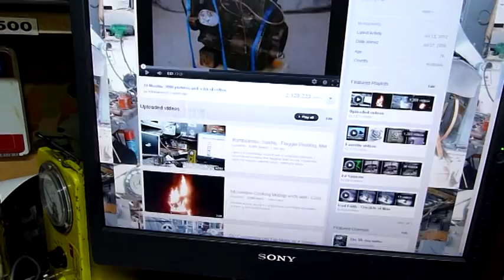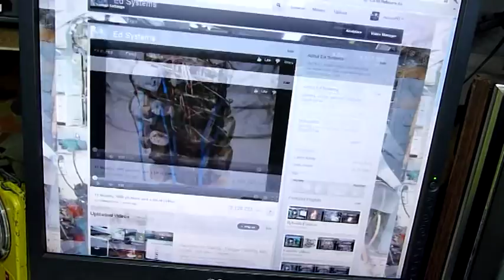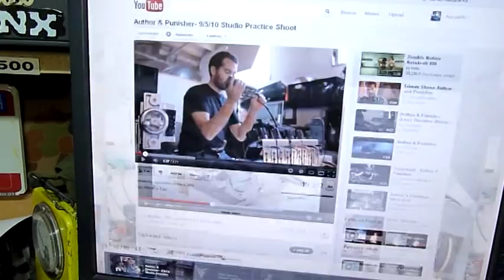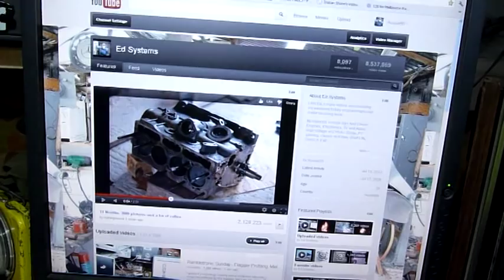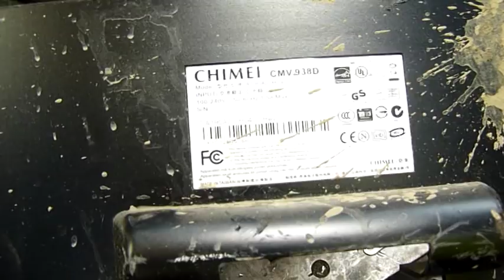RambloProductive Monday - Muddy NES and Scrapping Chi-Mei LCD Monitor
I figured I would look at the 2 items I found at the junk yard today before they get pushed aside and neglected,

Nintendo should work again I would hope, not much to it, and after a good clean it looks great. just need controllers.